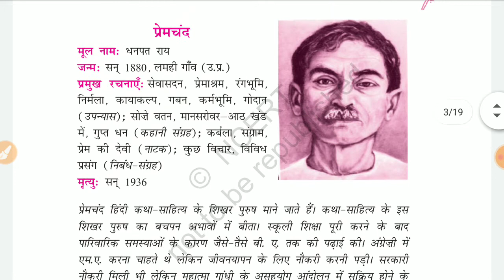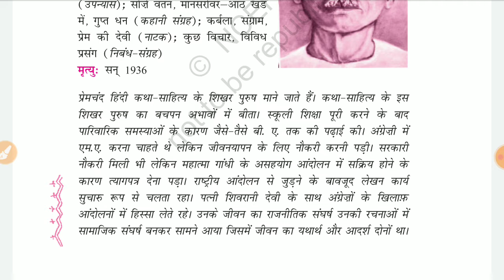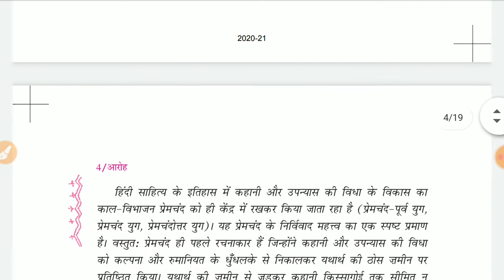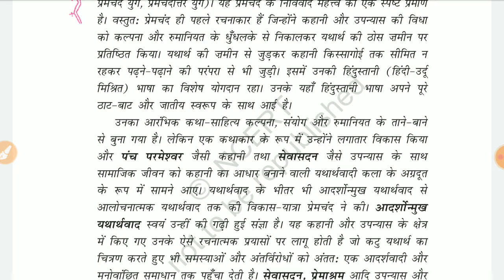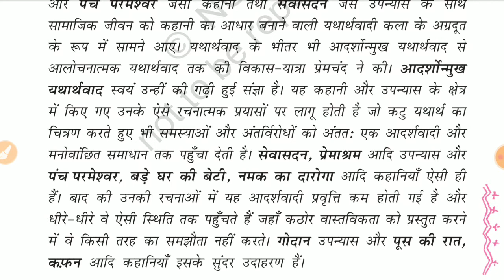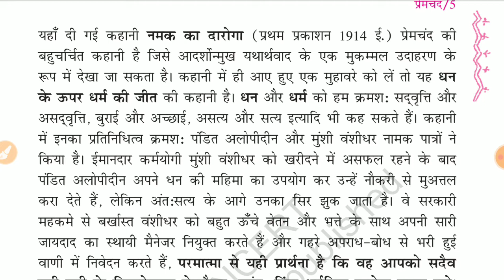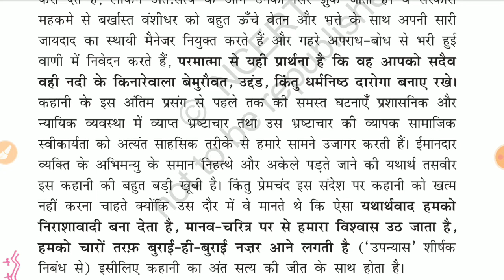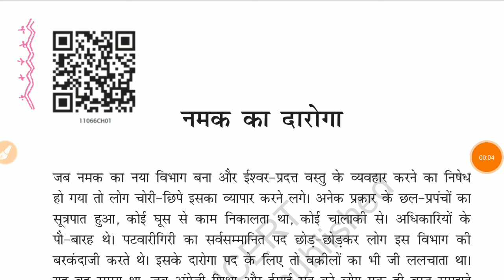11th अनिवार्य हिंदी (गद्य भाग) chapter 1 नमक का दरोगा part 1